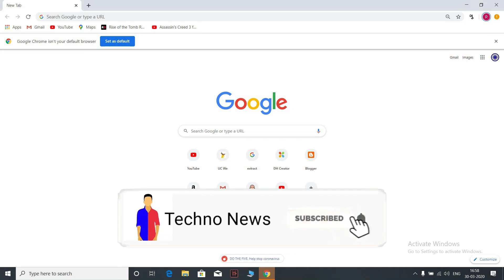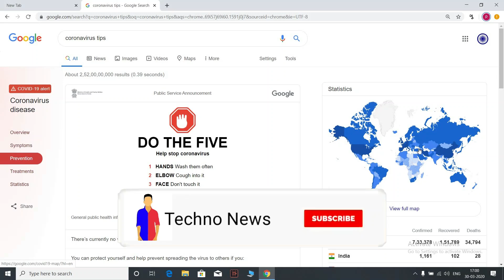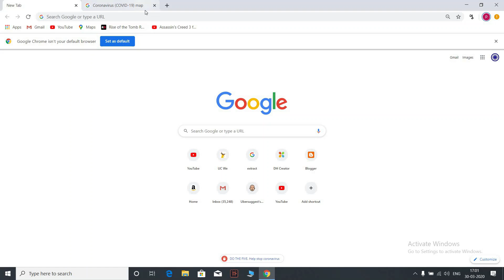Corona Virus (COVID-19) Map के बारे में जाने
Hello dosto, Aap log Corona Virus Map me kisi bhi desh ke Corona ke Aankade jaan sakte hai

Covered Topics

1 - Corona Virus Map
2 - COVID-19 Map